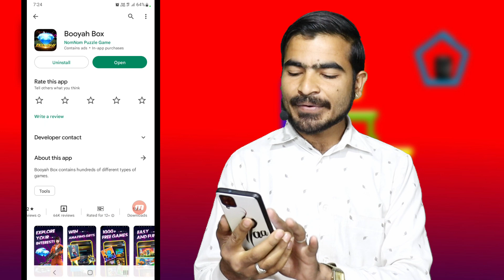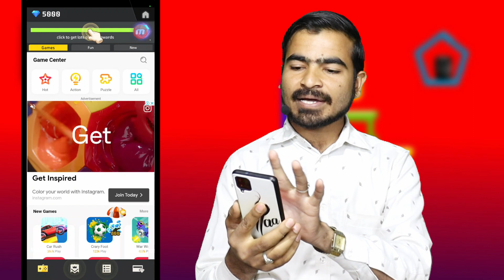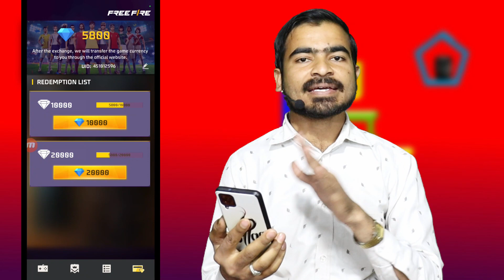Booyah Box Se Diamond Kaise Le | Booyah Box App Real Or Fake | Booyah Box App Payment Proof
How to get freefire diamond from booyah box app